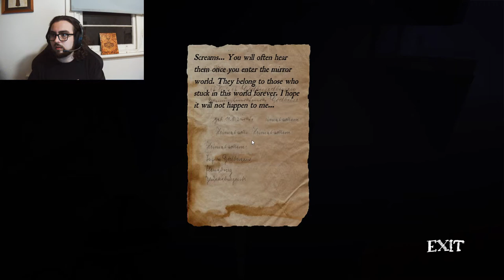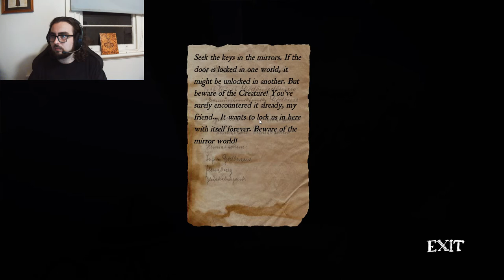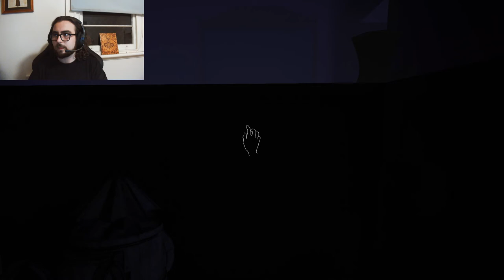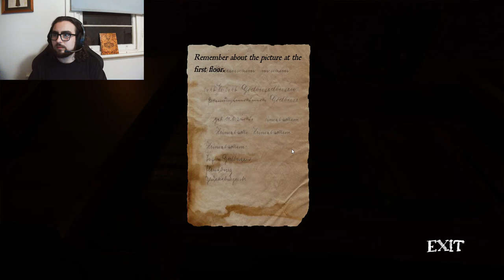Refraction: Beyond the Mirror Full PC gameplay part 3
Part 3 of Refraction: Beyond the Mirror an indie horror game where we explore a creepy mansion in both our dimension and the mirror dimension, will we get out and complete the ritual or will we be stuck here forever.

Refraction: Beyond the Mirror is a first-person survival horror game about escaping The Mansion that has trapped you inside itself. The Creature is out on the hunt. Explore the house, find the Runes and the Altar, hide away from the Creature, and use the Mirrors to learn all of the secrets of the house to escape it!

Refraction: Beyond the Mirror, Horror game, Survival Horror game, Survival game, Scary game, Indie game, Indie Horror game